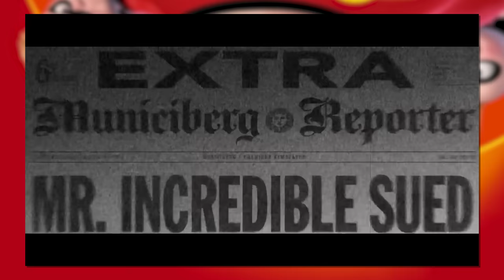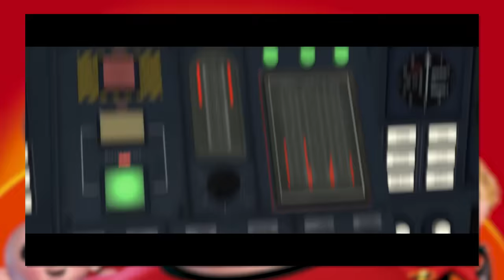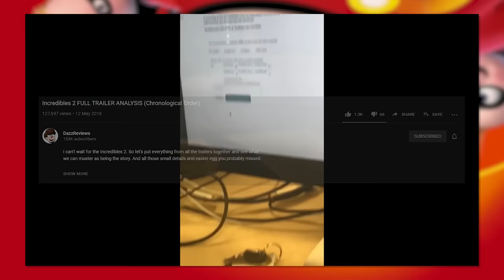Is The Incredibles The Perfect Film?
The Incredibles is my personal favorite film of all time. But that's just my subjective opinion. Pixar is well known for being the masterclass of animated movies. But while everyone adores and praises the likes of Toy Story, or Coco. How well does The Incredibles stand up as the perfect film...?

...The Incredibles means a lot to me. It's iconic to my childhood, and I restarted my channel a couple years ago. Hopefully I did it justice today.